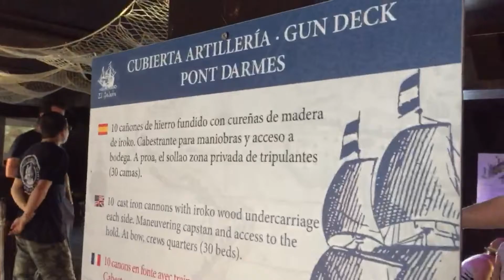Brixham Pirate Festival | EPISODE I | 2018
This our first video log of our adventures at Brixham Pirate Festival. There was a lot more there than any of us got round to filming, but unfortunately we're very easily distracted and promise a much better Episode II next year.